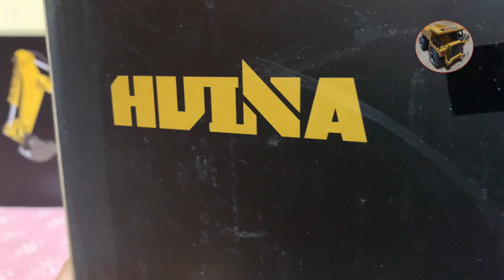unboxing the Bulldozer toy car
❶ : 𝗰𝗼𝗺𝗺𝗲𝗻𝘁 ខាងក្រោម 𝗩𝗶𝗱𝗲𝗼
❷ : 𝗳𝗮𝗰𝗲𝗯𝗼𝗼𝗸 : weyo